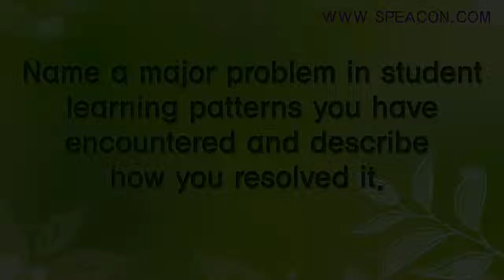05_05 Name a major problem in student learning patterns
chap 05 05 Name a major problem in student learning patterns you have encountered and describe how you resolved it
101가지 질문으로 끝내는 교사임용 영어면접
Teacher Interview 101